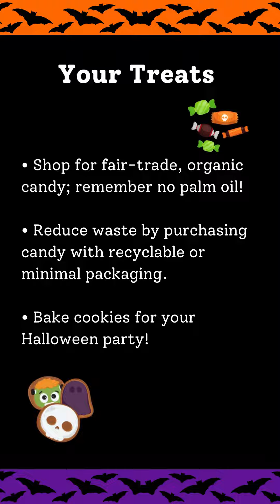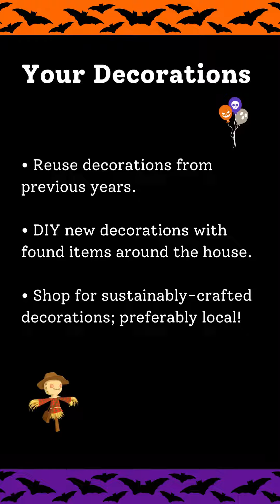Sustainable Halloween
This Halloween and beyond, don't play tricks with our planet. Give her treats in the form of climate action.